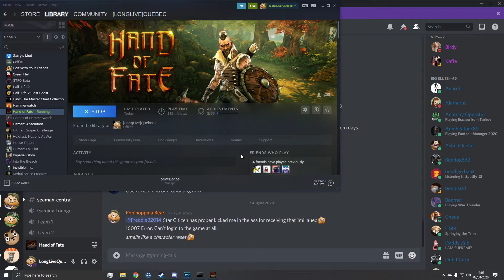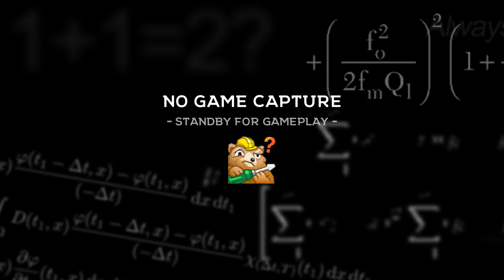[2020-08-07] Action Roll! | Hand of Fate(the first one)